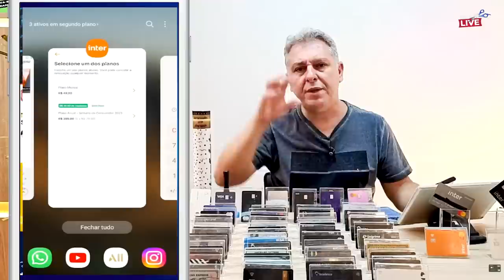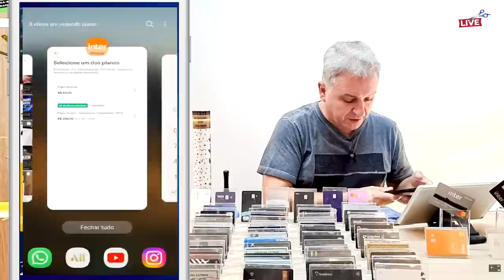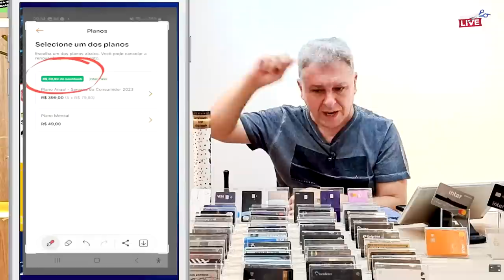💳BANCO INTER BLACK, SAIBA OS MOTIVOS PARA NÃO CANCELAR O CARTÃO, ELE PODE SER ÚTIL PARA VOCÊ. SAIBA